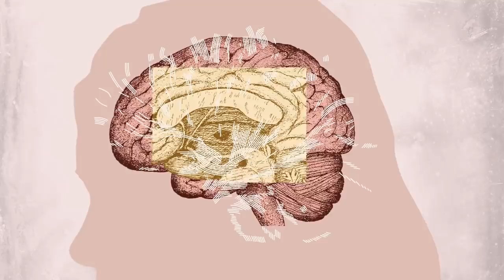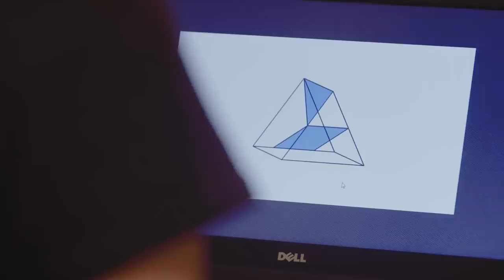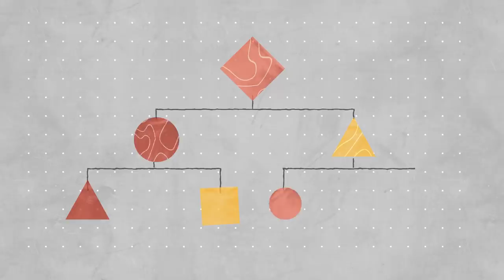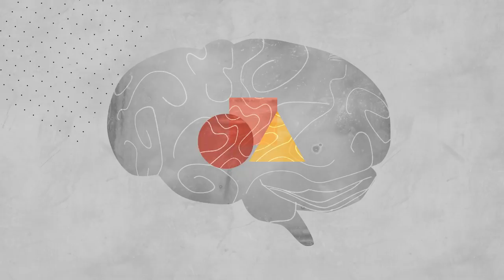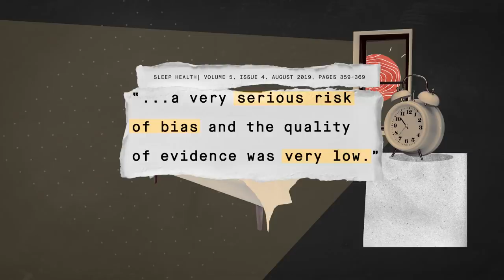Lessons from people who hardly need any sleep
In episode one of our video series Exceptional Humans, we crisscross the US, spending a day with Evans in Pennsylvania, and then following her to San Francisco, where she and her sister visited a lab so researchers could monitor their brains as they slept.

We get an inside view into cutting-edge research that’s challenging established wisdom on how much rest we all need, and see what it means for the future of a good night’s sleep.

This story was originally published on October 23, 2019.